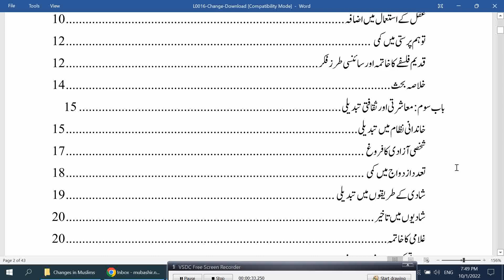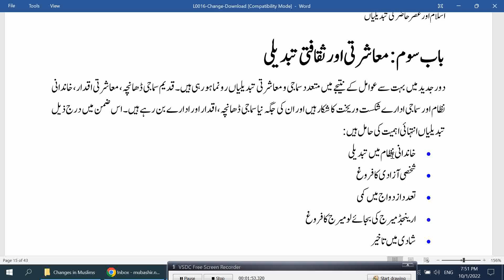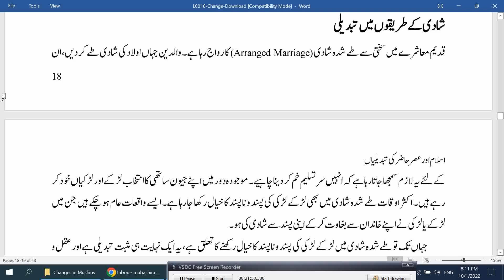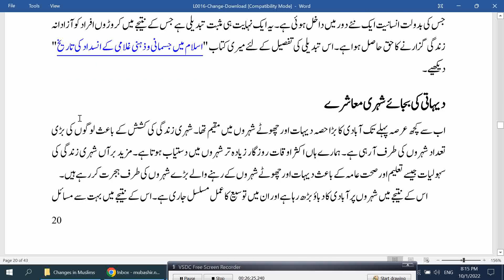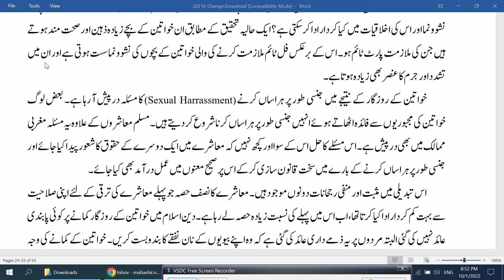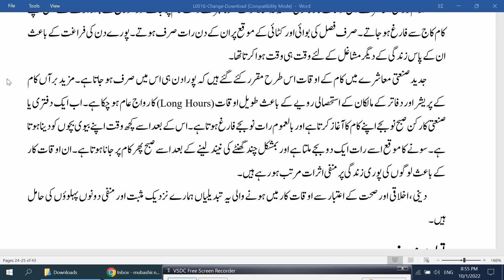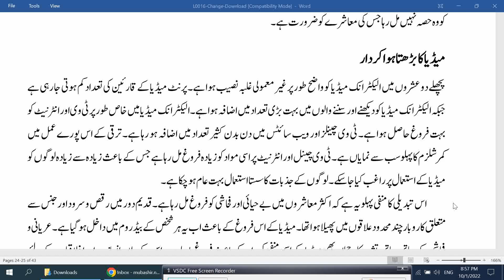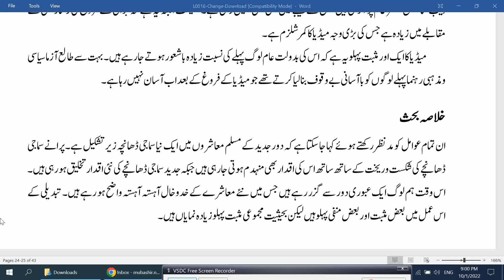Changes in Social Attitude of Muslim in the Modern Age 3 - اسلام اور عصر حاضر کی تبدیلیاں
Next: Changes in Political Attitude of Muslim in the Modern Age 4 - اسلام اور عصر حاضر کی تبدیلیاں - Sociol, Economics & Political Sciences
Islamic Studies
1. Quran & Explanation قرآن مجید اور تفاسیر
2. Hadith Research علوم الحدیث
3. Comparative Studies of Muslim Schools of Thought مسلم گروہوں کا تقابلی مطالعہ
4. Muslims Civilization History - Adam to Today امت مسلمہ کی تہذیبی، علمی، دعوتی اور سیاسی تاریخ
5. Personality Development تعمیر شخصیت
6. Old Arabic Studies in which Quran & Hadith قرآن مجید کے زمانے کی عربی زبان جس میں قرآن،
7. Fiqh on Modern Issues --- Law, Social Sciences, Economics, Finance & Phycology علم الفقہ ۔۔۔ دور جدید میں قانون، سیاست، عمرانیات، اکنامکس، معاشیات اور نفسیات سے متعلق دینی سوالات
8. Bibliography of Scholars in different History مسلم علماء کی سیرت
9. History of Companions صحابہ کرام کی تاریخ سے متعلق سوالات
10. Other Religions --- Hinduism, Mudhifs, Jews, Christianity, Atheism & Others